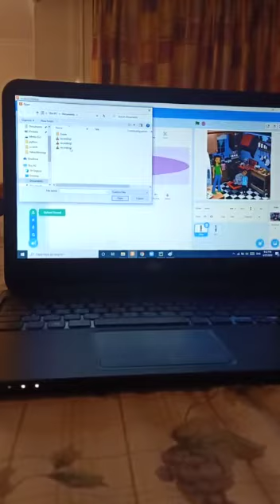Yahia elmogy story 3